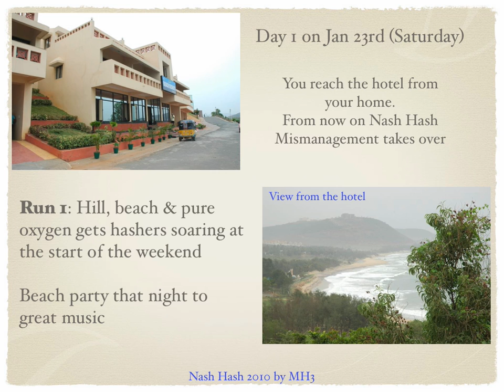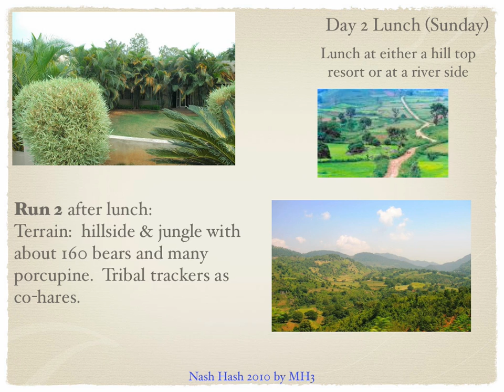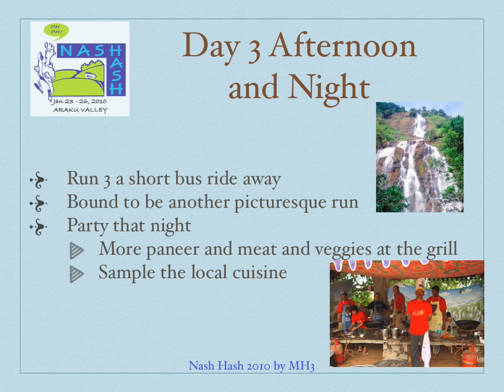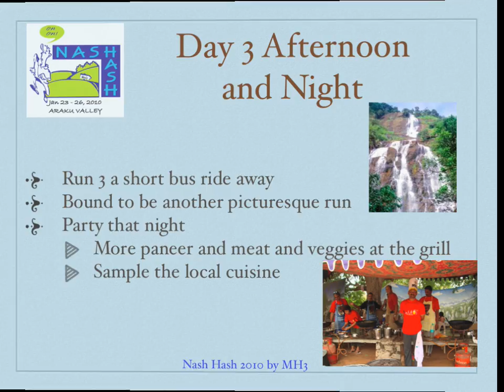Nash Hash Araku 2010 - Oct Version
This video gives basic info on what to expect at Nash Hash 2010 in Jan (23th to 26th).